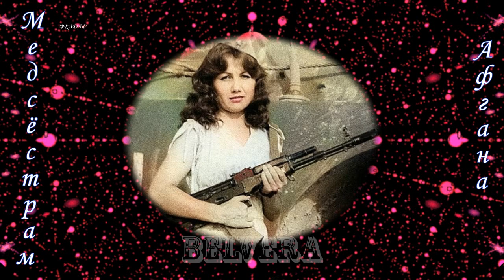Афганистан. Медсёстрам Афгана - посвящается...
Взгляд тревожный. Уставшее личико.
Ночь на убыль - она всё не спит,
Медсестра из Афгана. Сестричка
О бессрочно ушедших грустит...
Каждый день приходилось сражаться
Ей со смертью. Жаль, всех не спасти...
Зубы стиснув, лечить, улыбаться,
Повторяя:"Не надо грустить!"

Вальс медсестры. София Ротару.
 в ролике принадлежат авторам,
никакой коммерческой выгоды не извлекается.
Лицензиары   NDA Sound (от лица компании "United Music Group");
                 Broma 16, United Music Group" и другие авторские общества (6)